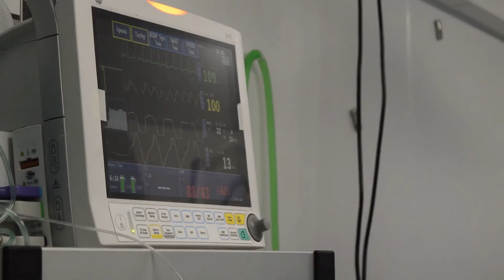Der mobile OP Ärzte ohne Grenzen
👉(English ) Without Your Help MSF is HopeLess ,We Believe in Your Support ,
👉( French)  Sans votre aide, MSF est sans espoir, nous croyons en votre soutien,
👉( German) Ohne Ihre Hilfe ist MSF hoffnungslos. Wir glauben an Ihre Unterstützung.
👉( Spanish ) Sin su ayuda, MSF es HopeLess, creemos en su apoyo,
👉( Russian ) Без вашей помощи MSF - HopeLess, мы верим в вашу поддержку,
👉( Portugeses )Sem sua ajuda, MSF não tem esperança, acreditamos em seu apoio,
👉( Romania ) Fără ajutorul tău, MSF este HopeLess, credem în sprijinul tău,
👉( Chinese )  没有您的帮助，MSF是HopeLess，我们相信您的支持，
👉( Japanese ) あなたの助けがなければMSFはHopeLessです、私たちはあなたのサポートを信じています、
👉( Bulgarian ) Без вашата помощ MSF е HopeLess, ние вярваме в вашата подкрепа,
👉( Arabic) بدون مساعدتكم ، فإن منظمة أطباء بلا حدود هي HopeLess ، ونحن نؤمن بدعمكم ،
👉( Urdu) آپ کی مدد کے بغیر ایم ایس ایف امید کی بات ہے ، ہمیں آپ کی مدد پر یقین ہے ،

⭐MSF International Channel For Updates  and (SOS).
Chaîne internationale MSF pour les mises à jour et (SOS).
MSF International Channel Für Updates und (SOS).
👉订阅：
MSF国际更新和（SOS）频道。
👉Se inscrever :
Canal Internacional de MSF para atualizações e (SOS).
👉Isdiiwaangalin:
Shabakada Caalamiga ah ee MSF ee Cusboonaysiinta iyo (SOS).
👉الإشتراك :
منظمة أطباء بلا حدود الدولية للحصول على التحديثات و (SOS).
MSF International Channel For Updates y (SOS).
👉Langganan :
Saluran Internasional MSF Untuk Pembaruan dan (SOS).
👉申し込む ：
MSF International Update For Channelおよび（SOS）。

⭐⭐Wer ist MSF?
Ärzte ohne Grenzen ist eine internationale medizinische humanitäre Organisation, die 1971 von Ärzten und Journalisten in Frankreich gegründet wurde. Ärzte ohne Grenzen leistet in fast 80 Ländern Hilfe für Menschen, deren Überleben durch Gewalt, Vernachlässigung oder Katastrophen bedroht ist, hauptsächlich aufgrund von bewaffneten Konflikten, Epidemien, Unterernährung und Ausgrenzung aus Gesundheitsversorgung oder Naturkatastrophen. Ärzte ohne Grenzen bietet den Bedürftigsten unabhängige und unparteiische Unterstützung. Ärzte ohne Grenzen wurde 1999 mit dem Friedensnobelpreis und 2004 mit dem König-Hussein-Preis für humanitäre Arbeit ausgezeichnet.

Was ist die Arbeit von MSF?
In Notfällen und deren Folgen bietet Ärzte ohne Grenzen Gesundheitsversorgung an, rehabilitiert und betreibt Krankenhäuser und Kliniken, führt Operationen durch, bekämpft Epidemien, führt Impfkampagnen durch, betreibt Ernährungszentren für unterernährte Kinder und bietet psychiatrische Versorgung an. Bei Bedarf baut MSF auch Brunnen, gibt sauberes Trinkwasser ab und stellt Schutzmaterialien wie Decken und Plastikfolien bereit.

Ist MSF eine UN-Agentur?
Nein. MSF ist eine unabhängige Organisation, die frei von politischen, militärischen oder religiösen Agenden arbeitet. Die Aktivitäten von MSF sind mit keiner der UN-Agenturen verbunden. Ärzte ohne Grenzen kann sich jedoch bei den Vereinten Nationen für gemeinsame medizinische und humanitäre Belange einsetzen.

Wo arbeitet MSF?
Ärzte ohne Grenzen arbeitet hauptsächlich in Ländern, in denen die Dienstleistungen für die medizinischen Bedürfnisse der Bevölkerung unzureichend sind. MSF ist in mehr als 60 Ländern weltweit in Asien, Afrika, Europa und Lateinamerika vertreten.

Sind MSF-Dienste kostenlos?
Ja. Alle MSF-Dienste sind kostenlos. Ärzte ohne Grenzen lehnt die Idee ab, dass arme Länder eine erstklassige medizinische Versorgung verdienen, und bemüht sich um eine qualitativ hochwertige Versorgung der Patienten und sucht hochprofessionelles Personal (medizinisch und nicht medizinisch). In der MSF-Mission zur Behandlung von Verwundeten im Irak deckt MSF beispielsweise alle mit der Behandlung verbundenen Kosten ab, einschließlich Reisekosten, Unterkunft usw.

Woher kommt das Geld von MSF?
Der Schlüssel für die Fähigkeit von MSF, als Reaktion auf eine Krise unabhängig zu handeln, ist die private, unabhängige Finanzierung. Im Jahr 2015 stammten 92 Prozent des Einkommens von Ärzte ohne Grenzen aus privaten Quellen. Mehr als 5,7 Millionen Einzelspender und private Stiftungen weltweit haben dies ermöglicht.

Beruht die Anwesenheit von Ärzte ohne Grenzen immer auf einer vorübergehenden oder einer Notfallbasis?
MSF stellt keine Alternative für die Gesundheitseinrichtungen in den Ländern dar, in denen es interveniert. Ärzte ohne Grenzen versucht, die Lücke zwischen medizinischen und humanitären Bedürfnissen zu schließen. Wenn solche Bedürfnisse erfüllt sind, übergibt MSF die örtlichen Gesundheitseinrichtungen und unterstützt andere bedürftige Bevölkerungsgruppen.

                         ''WE NEED YOU , LETS HELP TOGETHER   MSF ''

Médecins Sans Frontières/Doctors Without Borders